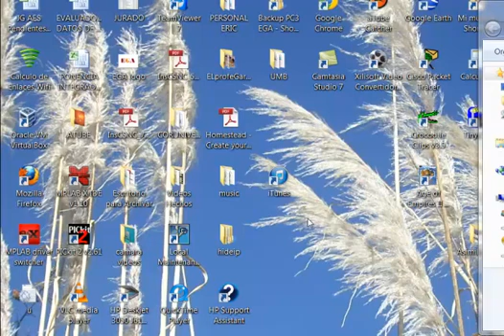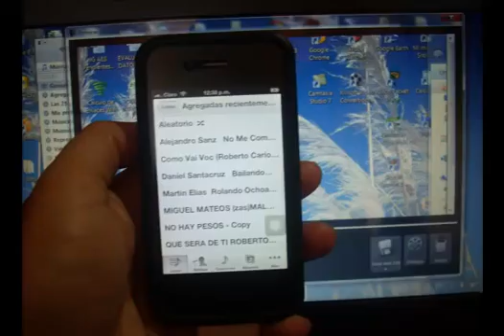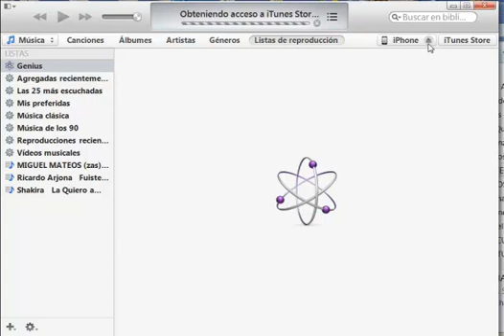✅ Descargar Musica o Videos del PC al iPHONE 2023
Download Music to iPhone from PC 2023
link descarga iTUNES

Si les funciona favor dar un click en "Me gusta"
Es la forma en la que me pueden agradecer por haber hecho el video.

Viaje
vacaciones

hotel